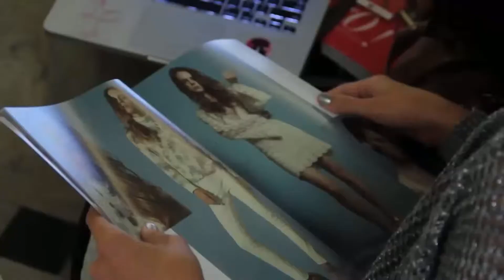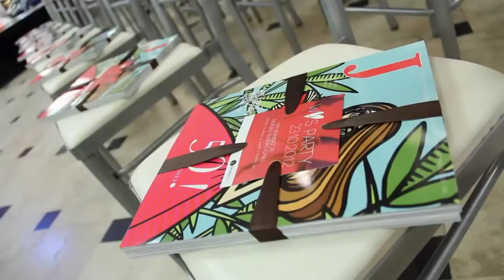FASHION WEEK JOCKEY PLAZA 2012